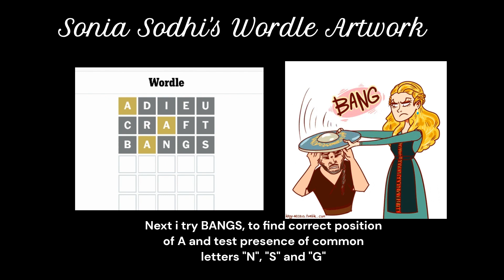Wordle #829 Solution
Get ready for a word-solving whirlwind with this fun and fast-paced video!
Watch as Sonia Sodhi unravels the mysteries of a wordle puzzle in record time, breaking down each step with clarity and humor. From identifying key letters to finding the right fit, this video will have you solving puzzles like a pro in no time.  Don't miss out on the ultimate solution to wordle mastery - tune in now

Advanced Wordle Solving Techniques: Beyond the Opening Word |
Wordle today #829 Solution 26th Sep 23